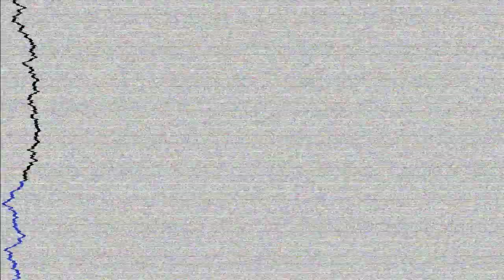Paul Oakenfold & Cassandra Fox - Touch Me (Perfecto Club Mix)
Continuing the run of single releases from Paul Oakenfold’s recent Trance Mission album, we present a cover of what is arguably the biggest electronic vocal record of all time “Touch Me”. Originally by Rui Da Silva & Cass Fox and released in the early 00s the new adaptation by Paul Oakenfold took things in a more chilled direction – but still featuring a completely fresh take of vocals from Cassandra Fox.

“If ever there was a timeless vocal classic to cover it’s “Touch Me” by Rui Da Silva and Cassandra Fox. Originally released in 2001 this was a number 1 hit in numerous countries around the world including the UK top 40. I adore this record. The lyrics and vocals are so perfect that when it came to make the cover version I knew two things had to happen – firstly we had to try and get Cass to re-sing the vocals (part of the rules of making a cover means you can’t use any audio from the original composition – everything needs to be remade or replayed) and secondly I wanted this to be a really stripped back almost chill out track so that the vocals had loads of room to breathe and take center stage. I love how this turned out and I was so excited that Cass got really involved when she came in to re-sing her vocals. It’s a completely fresh, exciting and emotionally charged take on the original record and I love it. “

Perfecto Records are proud to present a package of fresh & exciting club and radio mixes.

Traversing styles from progressive house to trance this package contains something for everyone. From Paul Oakenfold’s big room house ‘Stateside’ mix to the deep house interpretation with Marcellus Wallace, from the uber cool Mike Koglin take or the party vibe Joyriders mix. From the tougher Perfecto Club mix to the all out trance fest from Thomas Datt – this first package covers all bases.

Watch this space for the release of the official “Touch Me” video. Coming soon.

Paul Oakenfold & Cassandra Fox - Touch Me, Released 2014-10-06, Perfecto Records, PRFCT058

Perfecto was founded by electronic music record producer & DJ Paul Oakenfold in 1989. The label has released singles and albums from such artists as BT, Tilt, Robert Vadney and Carl Cox, as well as mix albums from Sandra Collins, Seb Fontaine, DJ Skribble, and Oakenfold himself. The most well-known of their artist album releases is A Lively Mind, by Oakenfold. The brand has 4 sub labels:
 Perfecto - Trance
Perfecto Black - Progressive House
Perfecto House - House